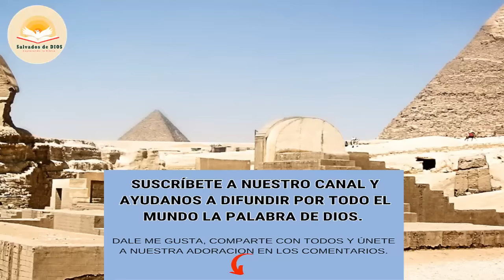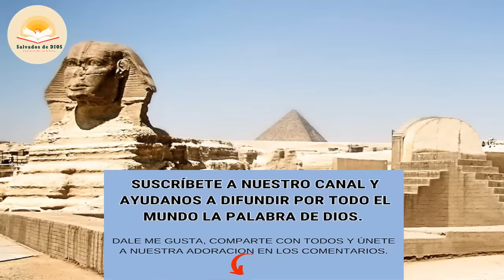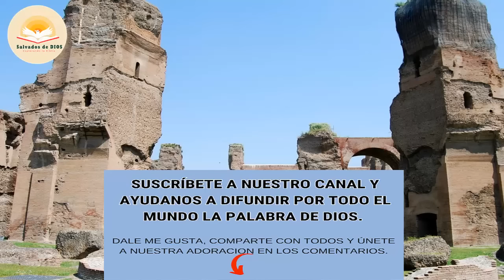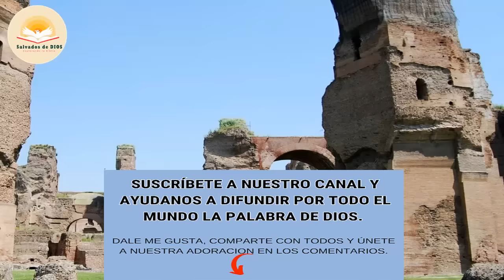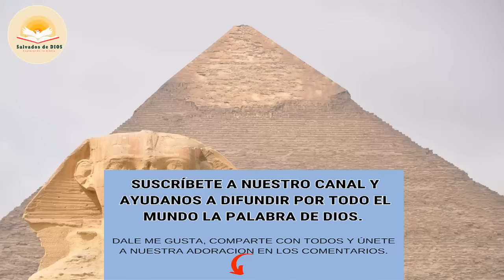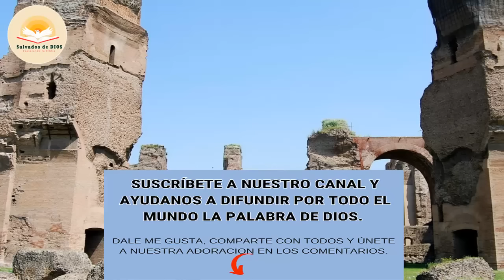Moisés: Historia Completa Rumbo a la Tierra Prometida | Explorando su Viaje Épico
En esta cautivadora odisea histórica, sumérgete en la vida y legado de Moisés mientras emprende un viaje épico hacia la tierra prometida. Acompáñanos en un fascinante recorrido a través de los eventos trascendentales que definieron su papel como líder, profeta y liberador del pueblo de Israel.

Desde su nacimiento en circunstancias extraordinarias hasta su valiente confrontación con el faraón de Egipto, Moisés se erige como una figura icónica en la historia bíblica. Con una serie de milagros y desafíos a su paso, guió a los israelitas a través del desierto, estableciendo las bases para una nación libre y próspera.

Exploraremos su conexión divina, la entrega de los Diez Mandamientos en el Monte Sinaí y su incansable compromiso con llevar a su pueblo hacia la tierra que les fue prometida. A medida que enfrenta tribulaciones y pruebas de fe, Moisés demuestra su liderazgo inquebrantable y su dedicación a la voluntad de Dios.

Sumérgete en los momentos de éxtasis y desafío mientras Moisés guía a los israelitas a través de adversidades aparentemente insuperables. Esta historia atemporal de determinación, fe y perseverancia resonará con personas de todas las edades y creencias.

A través de esta narrativa cautivadora, exploramos el impacto duradero de Moisés en la cultura, la religión y la historia mundial. Su legado perdura en la actualidad, recordándonos la importancia de seguir nuestras convicciones y enfrentar las dificultades con valentía.

Únete a nosotros en este viaje trascendental mientras desentrañamos la Historia Completa de Moisés y su camino hacia la tierra prometida.